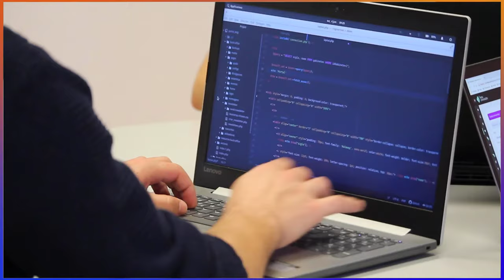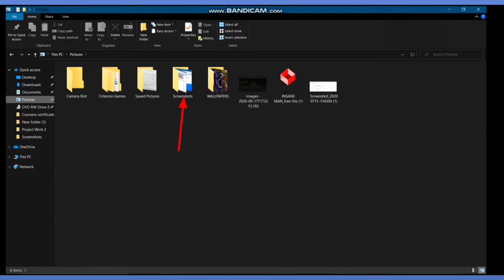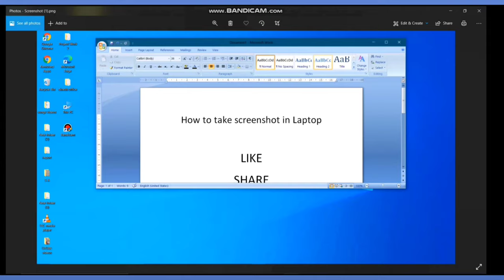How to take Screenshot in Laptop or PC any windows| Laptop में स्क्रीनशॉट कैसे लें 2021 Hindi 100%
Hello Guys
in this video I have told about how we can easily take Screenshot in PC or laptop within few seconds

Querries solved